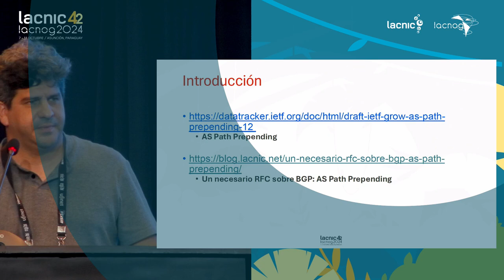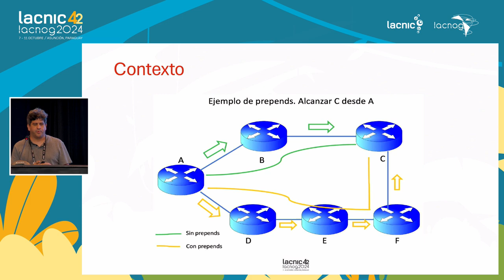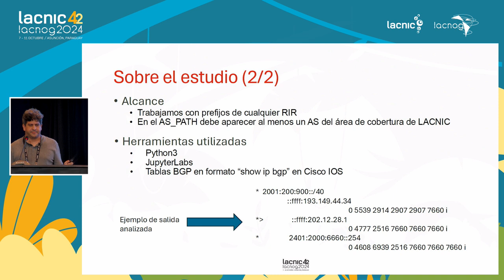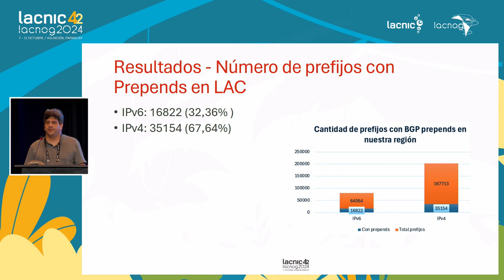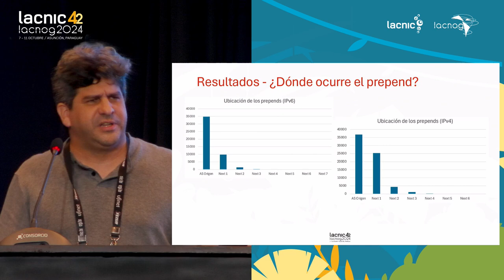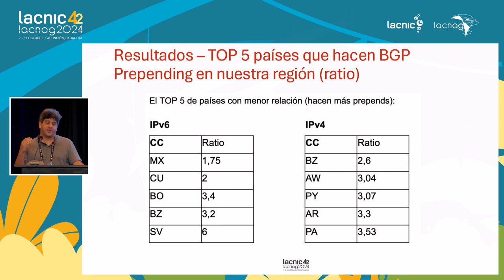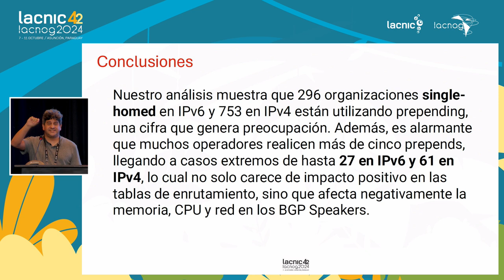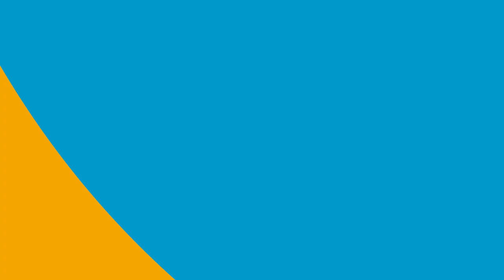Análisis de prepends en la región LAC 2024